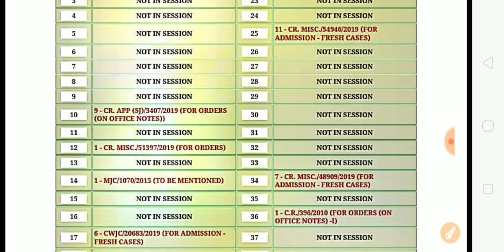राजस्व एवं भूमि सुधार विभाग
बिहार भर्ती || राजस्व एवं भूमि सुधार विभाग

LRC, BIHAR_BHARTI_2019, GOOD NEWS DRAFT MERIT LIST, Land & Revenue Department Bharti 2019, LRC, | Cut-Off OBC, SC, ST, GEN, EWS, FEMALE Other State,
sarkari job 2019, government jobs 2019 march, bihar jeevika bharti 2019, bihar jeevika vacancy 2019, bihar jeevika salary
Jeevika recruitment 2019, BRLPS Recruitment 2019, BRLPS vacancy 2019, BRLPS Jeevika Bihar Bharti 2019,